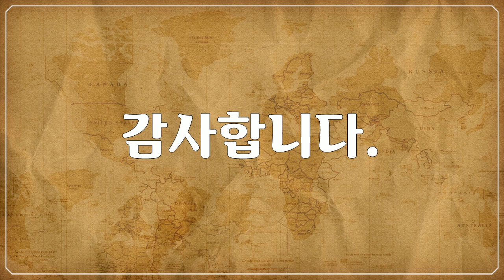북 & 중앙아메리카, 옐로스톤 국립공원, Yellowstone National Park - 호수와 강의 풍경들, Lake and river landscapes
1만개 이상의 다양한 컨텐츠들을 목록별로 구분하여 재생목록에 정리하였습니다.